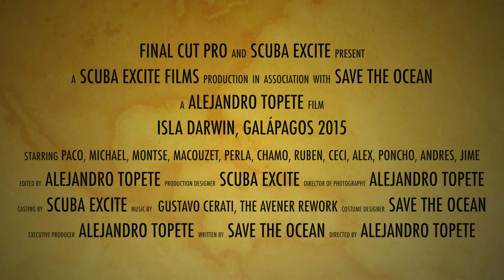Isla Darwin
Aqui estan los Buceos en la Isla de Darwin en Galápagos, un lugar increible de mis mejores buceos en el Arco de Darwin, espero les guste y le den LIKE